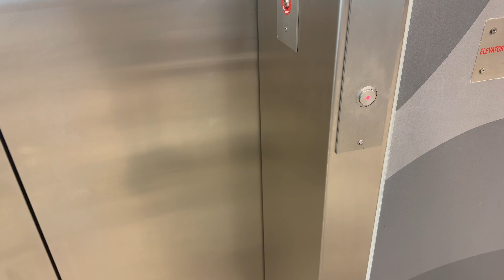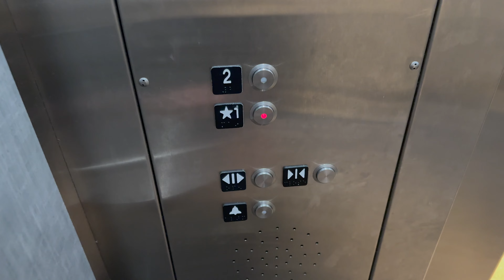Schindler 330A Elevator at Nordstrom Rack- Countryside Mall- Clearwater, FL, USA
This is pretty average. Also, there is a service here that I was unable to film.

Specifications:
Number of elevators on bank: 1
Manufacturer: Schindler
Model Name: 330A
Model Type: Hydraulic
Modernizations: N/A
Former Manufacturer:  N/A
Former Fixtures: N/A
Notes:  N/A
Landings served: 2
Fixtures: HT- Vandal Resistant
Call Fixtures: HT- Vandal Resistant
COP Fixtures: HT- Vandal Resistant
Scale (1-10): 5.000